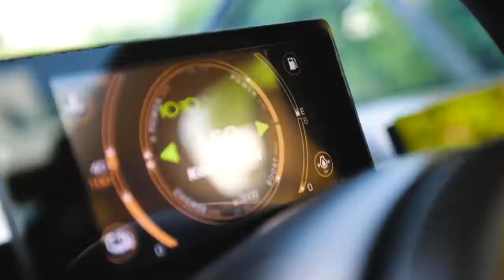- This is Future - Swedish Power -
Koenigsegg presents - the Gemera, the Jesko, the Absolut & the Regera!

The music is: The future - Max Brhon, The Limit - THYKIER,  They Watchin Me - Leat'eq & Aleksei & ELEX